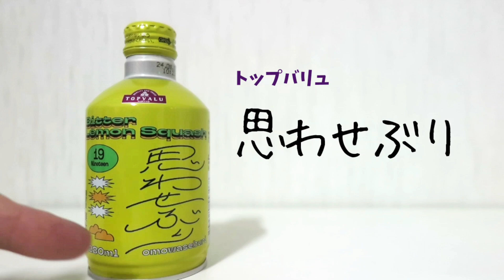トップバリュ『思わせぶりビターレモンスカッシュ』！新感覚炭酸ジュースクラフテルから思わせぶりなレモンスカッシュ登場！思わせぶりな味は？イオン炭酸飲料新商品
今回はトップバリュ　クラフテル『思わせぶりビターレモンスカッシュ』！

イオンのトップバリュから新感覚ジュース、クラフテルの新作『思わせぶりビターレモンスカッシュ』登場！
思わせぶり、なレモンスカッシュな味わいは？

イオン